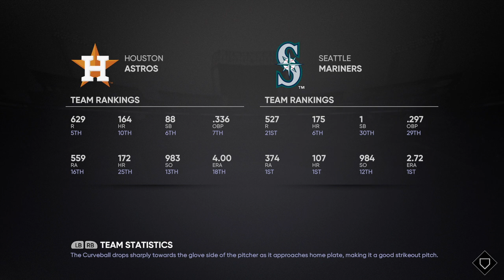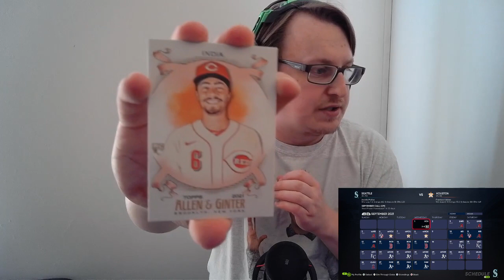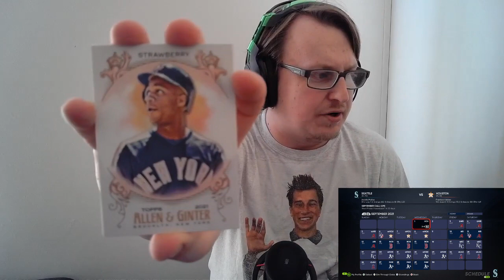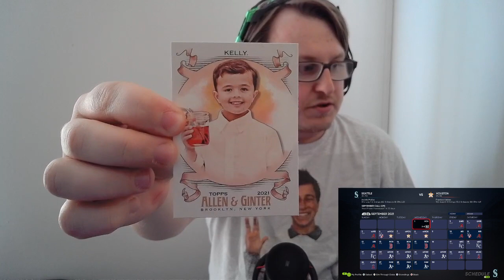HOU (73-59) @ SEA (84-49) | Seattle Mariners 2021 Season, Game 134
The Curse of the First of The Month.

Baseball is back! or the next day right here in YouTube!